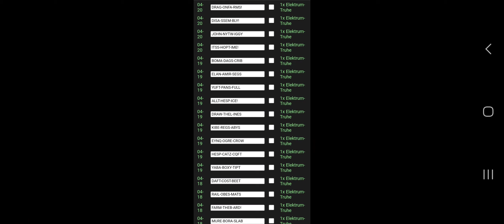Idle Champions Codes (18 04 2023)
04-20
DRAG-ONFA-RMS!
Kopieren  1x Elektrum-Truhe
04-20
DISA-SSEM-BLY!
Kopieren  1x Elektrum-Truhe
04-20
JOHN-NYTW-IGGY
Kopieren  1x Elektrum-Truhe
04-20
ITSS-HOPT-IME!
Kopieren  1x Elektrum-Truhe
04-19
BOMA-DAGS-CRIB
Kopieren  1x Elektrum-Truhe
04-19
ELAN-AMIR-SEGS
Kopieren  1x Elektrum-Truhe
04-19
YUFT-PANS-FULL
Kopieren  1x Elektrum-Truhe
04-19
ALLT-HESP-ICE!
Kopieren  1x Elektrum-Truhe
04-19
DRAW-THEL-INES
Kopieren  1x Elektrum-Truhe
04-19
KIBE-REGS-ABYS
Kopieren  1x Elektrum-Truhe
04-19
EYNQ-OGRE-CROW
Kopieren  1x Elektrum-Truhe
04-19
HESP-CATZ-CQFT
Kopieren  1x Elektrum-Truhe
04-19
YABA-BOXY-TIPT
Kopieren  1x Elektrum-Truhe
04-18
DAFT-COST-BEET
Kopieren  1x Elektrum-Truhe
04-18
RAIL-OBES-MATS
Kopieren  1x Elektrum-Truhe
04-18
FARM-THEB-ARD!
Kopieren  1x Elektrum-Truhe
04-18
MURE-BORA-SLAB
Kopieren  1x Elektrum-Truhe